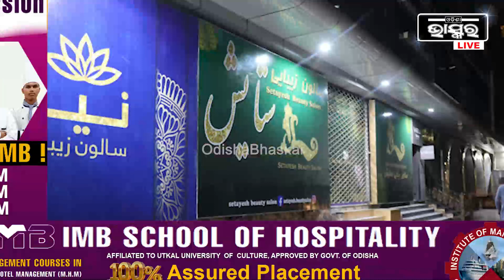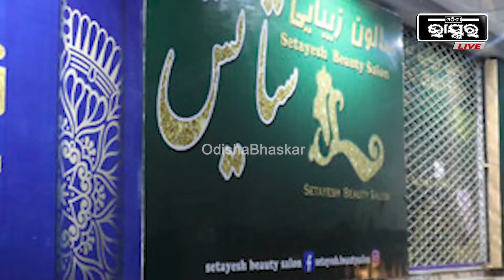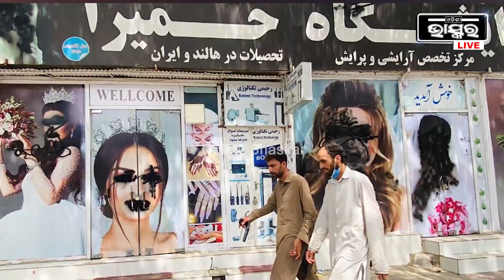ସବୁ ବିୟୁଟି ପାର୍ଲରରେ ପଡିଲା ତାଲା , ଏଣିକି ମହିଳାମାନେ ଆଉ ସଜାଇ ହୋଇ ପାରିବେ ନାହିଁ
ବନ୍ଦ କରି ଦିଆଗଲା ବିୟୁଟିପାର୍ଲର । ସବୁ ବିୟୁଟିପାର୍ଲରରେ ଝୁଲୁଛି ତାଲା । ମହିଳାମାନଙ୍କ ପାଇଁ ଆସିଲା ଦୁଃଖଦ ଖବର,ଏମିତି କିଛି ମହିଳାଙ୍କ ପାଇଁ ନିୟମ ଆଣିଛନ୍ତି ତାଲିବାନମାନେ